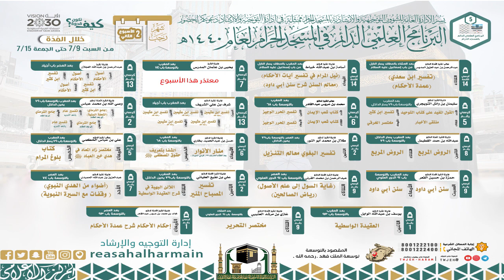الجدول الأسبوعي للبرنامج العلمي والبث المباشر لشهر رجب الأسبوع 2 لعام 1440هـ